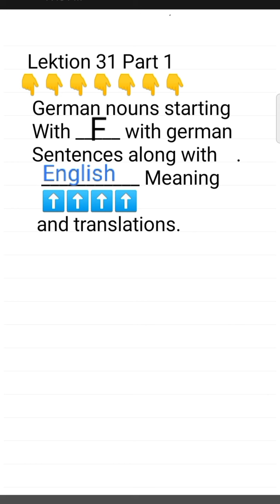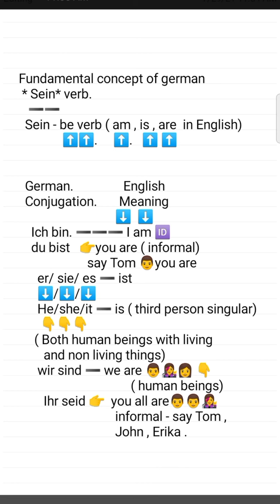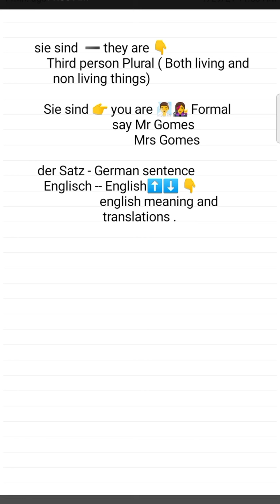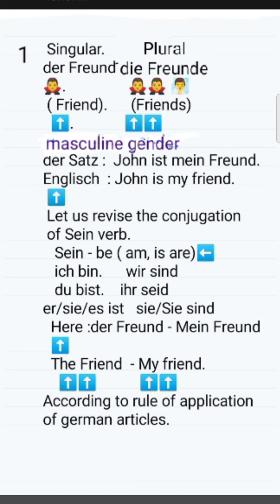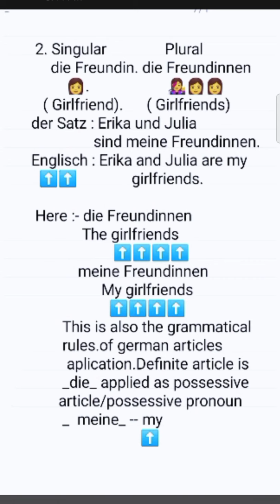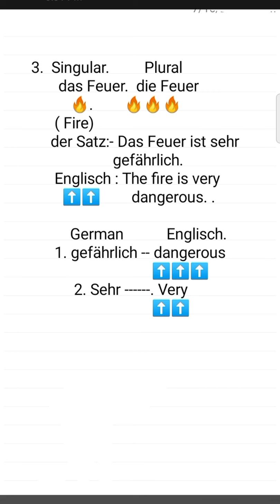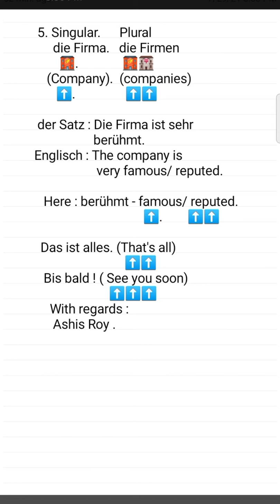German Nouns | deutsche Substantive | German Nouns starting with F | ( Lektion 31 Part 1)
In this Video I have discussed about 5 ( Five)
german nouns with german sentences along with english meanings and translations. The german nouns are the following der Freund die Freundin das Feuer der Freitag
die Firma.
 This video of mine is Specifically german language tutorial clip. Viewers are requested to Communicate about any doubt in the comment box.
 With regards :-
 Ashis Roy